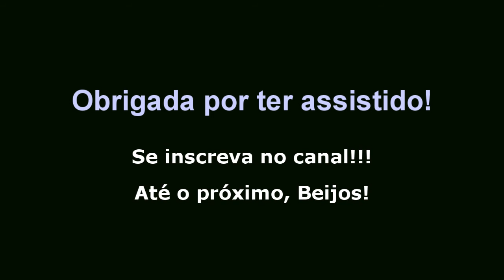Receita de liquidificador - Bolo de coca cola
Que tal para um final de semana ou  encontro com as amigas um bolo de Coca-Cola?
É super fácil de fazer, e fica super saboroso!

Beijos, té o próximo ...